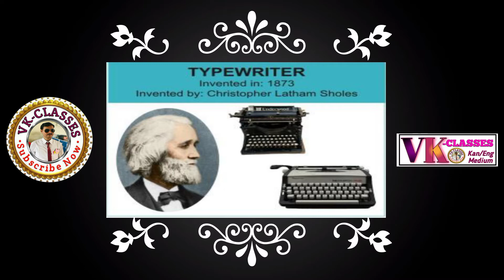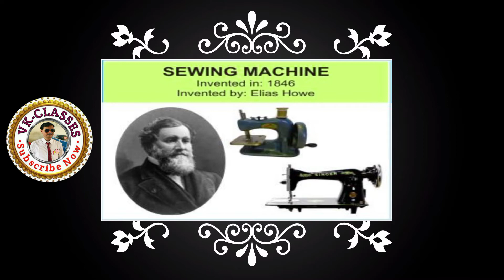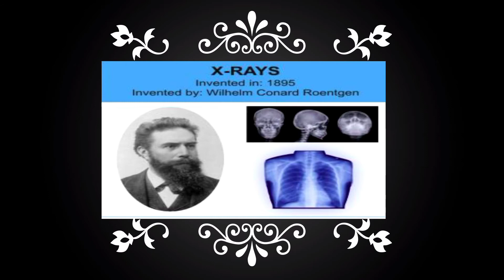Important invention|inventors Sci|SDA/FDA/ARMY/POLICE/KPSC/SSC/UPSC/CTET/KTET/RRB/NTSE/Gk/NNMS.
important invention and inventors,
inventors and invention,invention and discoveries.